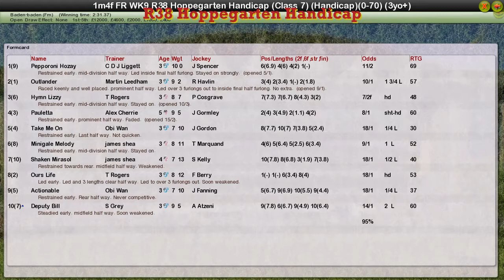FR WK9 R38 Hoppegarten Handicap